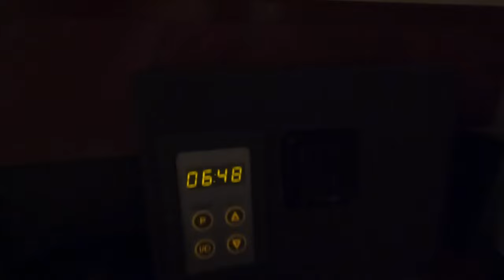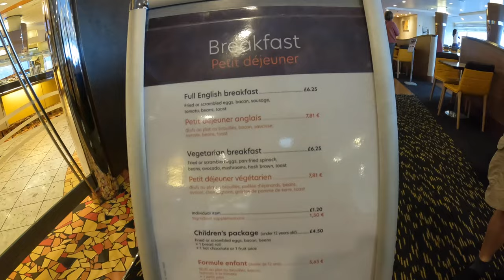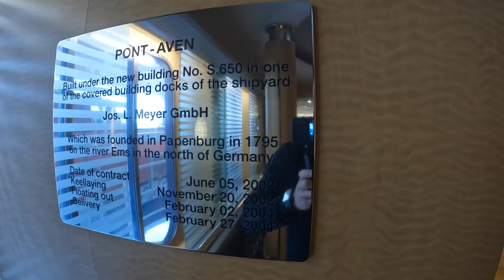Getting off the ferry at Santander and driving to Madrid in a Porsche 911: Day 2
Day 2 of my road trip to Puerto Banus, Marbella, in the south of Spain from the UK.